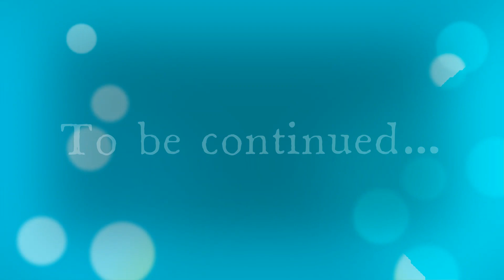Happy Holi | Holi 2021 | Holi Vlogs | Holi Celebration| Xplorersresth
Holi Vlogs Part - | XplorerSresth
Holi 2021 Celebration. Holi Vlogs by Xplorersresth.
Holi Vlogs Part - II